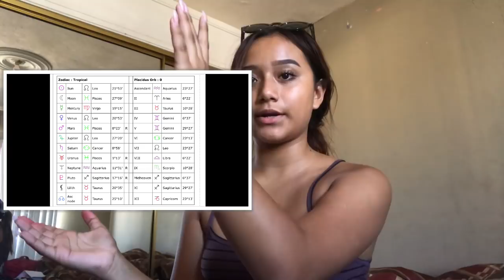I’m Back! Zodiac Inspired Eye Look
hey y’all
ok so i’m going to try to actually post now i’ve been gone forever but yea comment some ideas for future videos.